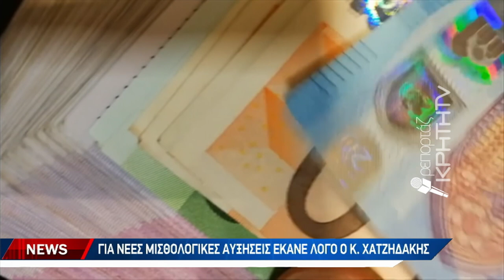Άνω των 800 ευρώ ο κατώτατος μισθός από την 1η Απριλίου